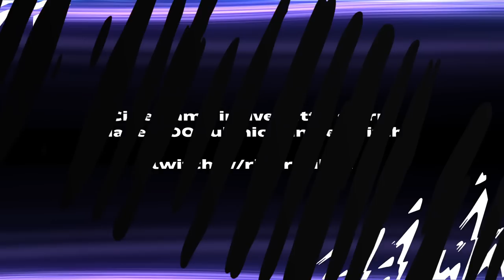TUTTI I MODI per FARE lo SPEEDBOOST su FC24! || *TUTORIAL*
🤳🏼 SOCIAL 🤳🏼

TIMELINE

0:00 Intro
0:45 Scatto e L1 Scatto
2:55 Doppio Passo
5:18 Passo Veloce
6:10 Scatto e Analog Destro
8:00 Doppio Scatto